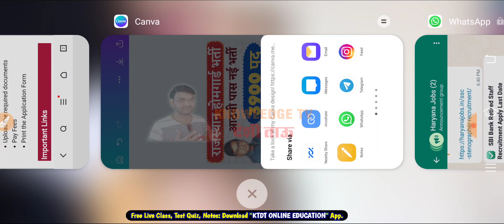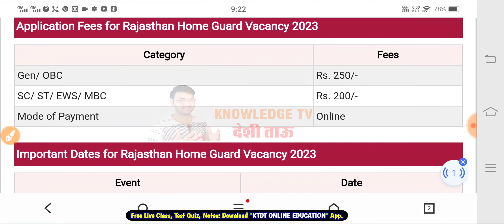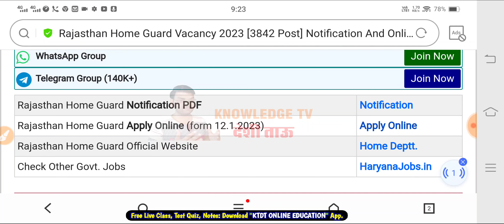Rajasthan Home Guard Vacancy Notification 2023 || Apply Online form for 3843 Post - KTDT